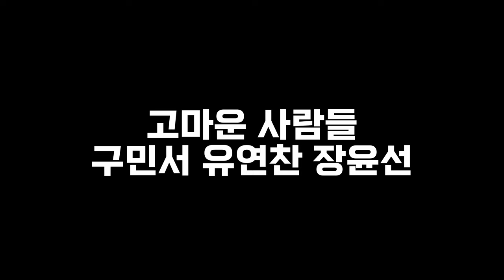eng Sub) korean queer short film 'Mento mentoree' 퀴어 단편영화 '멘토멘티' / LGBTQ / queer movie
"동성애자 정원과 범성애자 태형의 사랑 이야기"

 안녕하세요. '멘토멘티' 감독 김주이 입니다.
'멘토멘티'는 풋풋한 학생의 솔직한 사랑 이야기를 담고있습니다.
사람을 사랑하는 데에 있어 성별은 중요하지 않습니다. 자신의 진정한 내면이 말하는 대로 움직이는 두 주인공. (동성애&범성애) 성소수자들의 풋풋하고 설레는 사랑 이야기를 보여주고 싶었습니다.

 자신이 동성을 좋아한다는 이유로 그 마음을 부정하거나 사회의 시선을 신경 쓰는 사람들이 있습니다. (상대가 이성이든 동성이든) 사람을 좋아한다는 건 자연스러운 과정입니다. 주위 시선을 신경 쓰지 말고, 좋아하는 상대의 성별을 의식하지 않으며 정원과 태형처럼 사랑을 나누는 사람들이 이 사회에 많아졌으면 좋겠습니다.

"Love story between homosexual JUNGWON and pan-sexual Taehyung"

Hello, I'm Kim Joo E, the director of "Mentimenty".
Mentormenti tells the honest love story of a fresh student.
Gender is not important in loving people. I wanted to show the fresh and exciting love story of sexual minorities, the two main characters who move as their true inner selves say.

There are people who deny their feelings or care about the eyes of society because they like the same gender. It's a natural process to like people, whether they're opposite sex or homosexual. I hope that there will be more people in this society who do not care about the eyes of others, are not aware of the gender of their favorite partner, and make love like Jungwon and Taehyung.